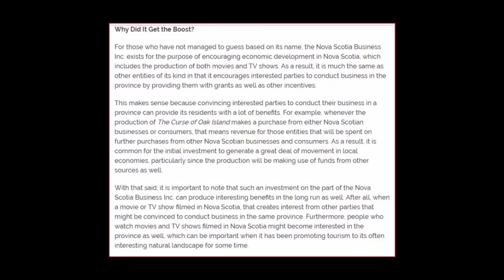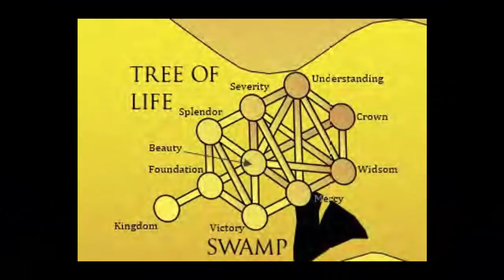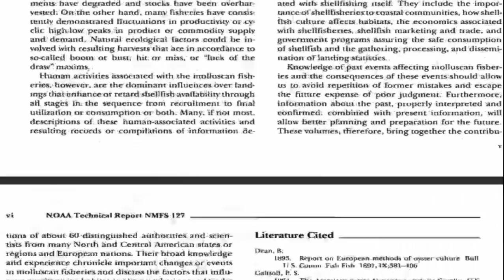Oak Island Update + Smiths Cove Solved?